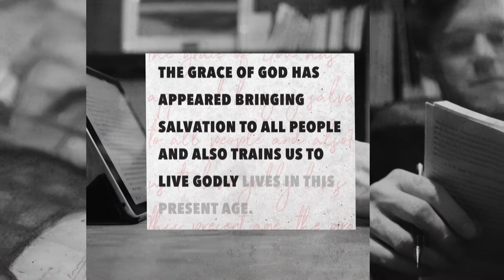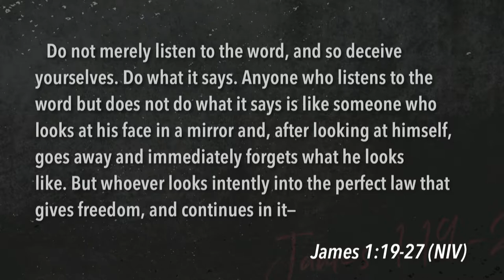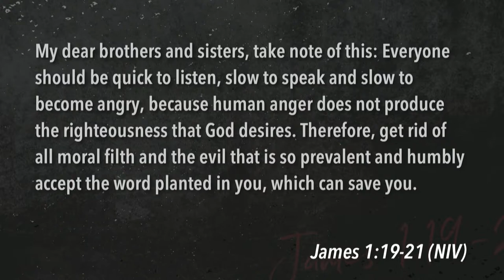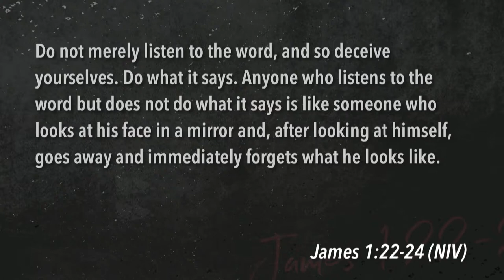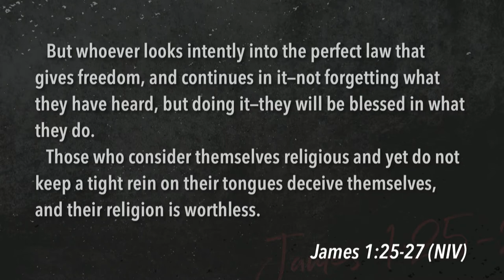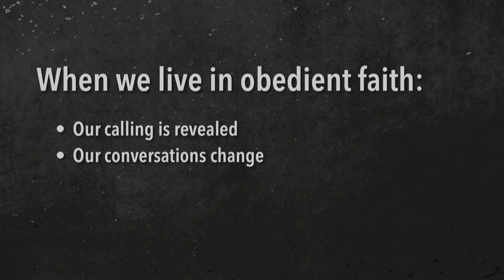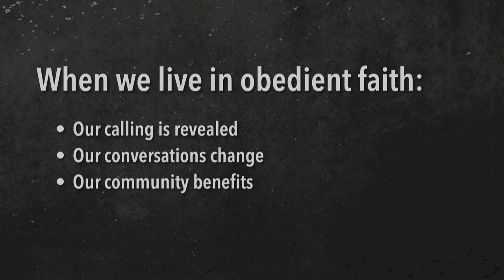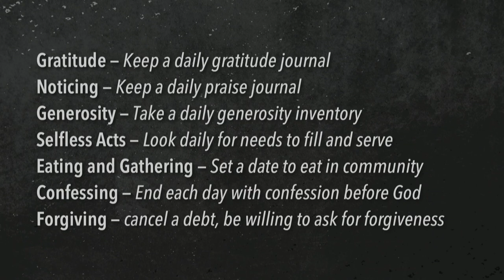Mill Creek | 07/28/19 – Disciplines of Grace: Obeying – Simply Doing What God Says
Joe Scavotto – James 1:19-27, John 14:15-17